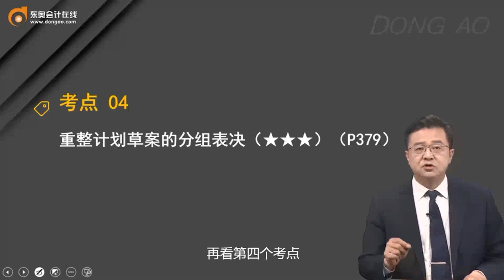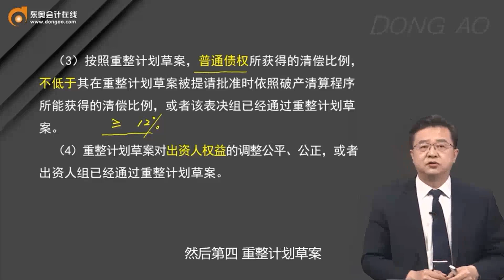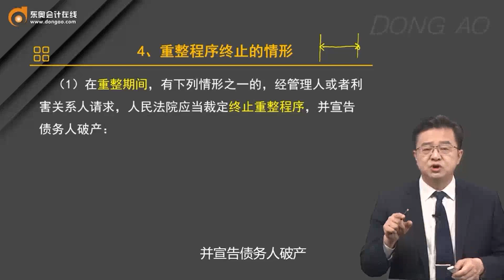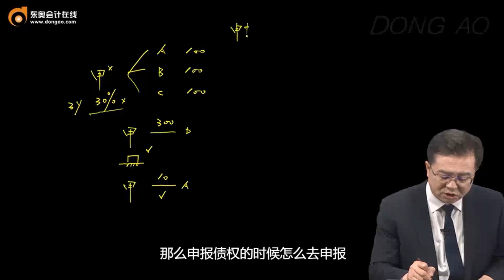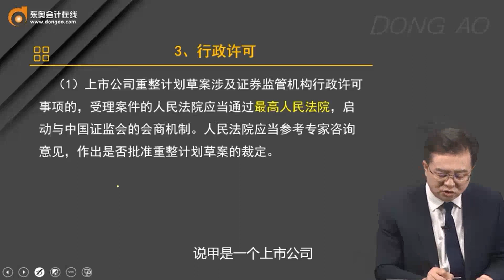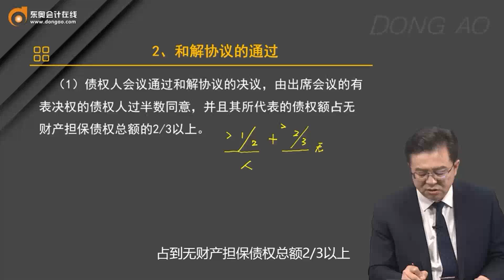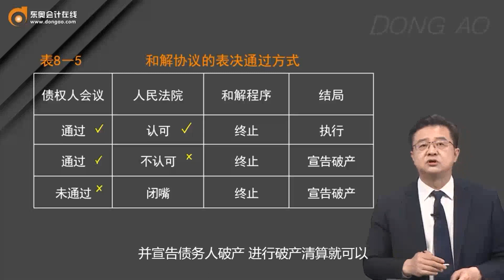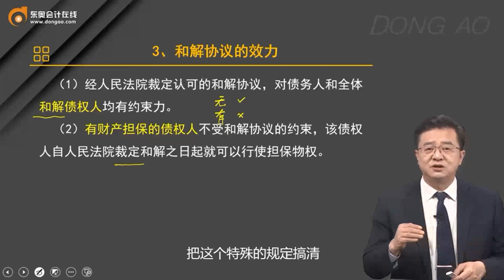2023 CPA 经济法 郭守杰 基础班 第59讲 重整程序与和解制度（2）